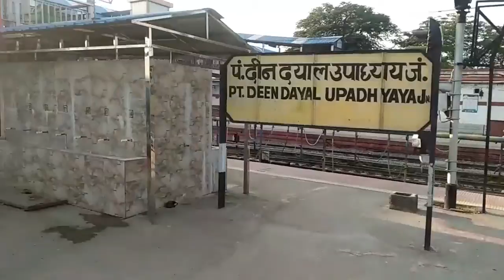पंडित दीनदयाल उपाध्याय जंक्शन की पूर्वी साइड से घूमती हुई जंक्शन पर आती पटना - मुम्बई सुविधा